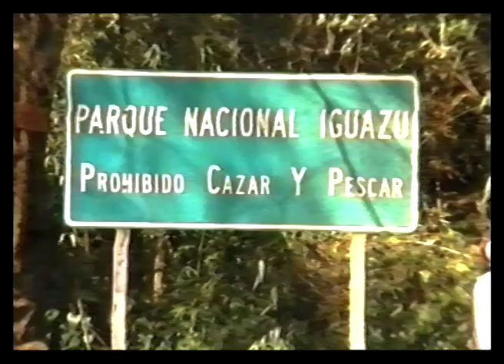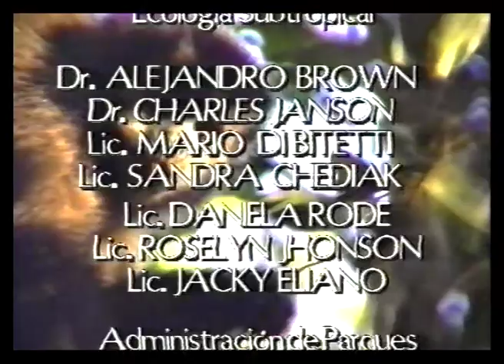Mono Caí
Documental filmado íntegramente en la selva del Parque Nacional Iguazú. Se registró durante 2 años el comportamiento de una familia de Monos Caí
Dirección: Clara Suárez. Dirección Científica: Horacio Matarasso. Producción Mario Marchiolli. Música Miguel Borra. Locución: Jorge Martínez Conti.